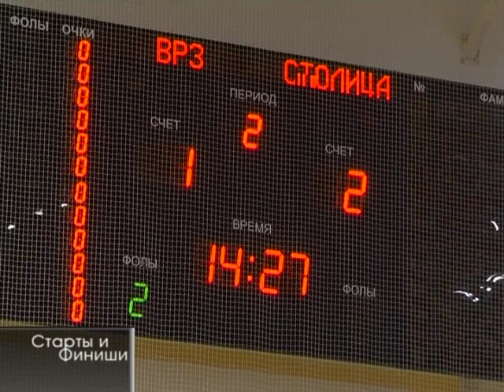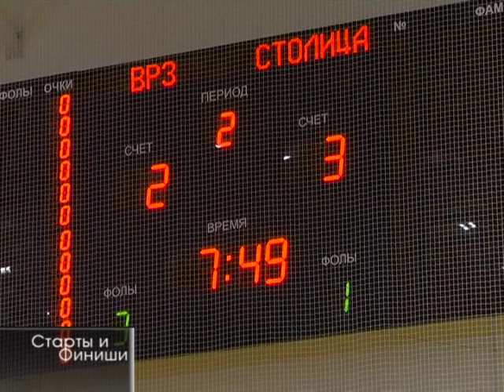31 05 2016 Старты и финиши